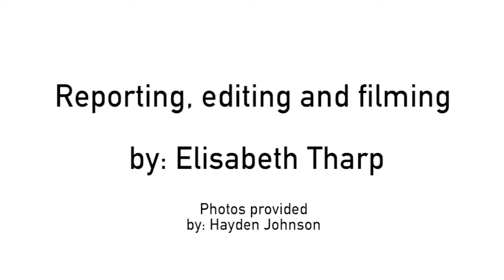Hayden Johnson: The Bear Pit experience